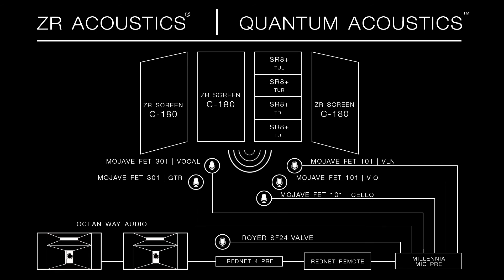"Serenade op.10 for String Trio" Performed by The LA String Kollektiv | ZR Live! May 26th 2016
"Playing and using ZR pop up studio felt great right away.  The sound was extremely clear and it did not need any getting used to. Achieving good ensemble was easy because no matter what dynamic we played, our instrument’s did not interfere with each other, but instead making adjustments to each member’s articulation and note length was natural."

-Xiao Dan Zheng, Alexander Gurevich and Gulia Gurevich | LA String Kollektiv

Acoustic & Audio Tech Specs:

DHDI ZR Screens x3 (Designs from L - R: C180, C180, C180)
DHDI ZR SR8+'s x3 (Designs:  TUL, TUR, TDL, TUL)
Oceanway Monitors:  HR4's and Pro2A's
Mojave Microphones: FET301's and FET101's
Royer Microphones: SF-24V
Millenia HV3D-8 Mic Pre
Focusrite RedNet: ‑ 16‑Channel AD/DA Interface
Focusrite Red 4Pre: Audio Interface

LA String Kollektiv:

Xiao Dan Zheng - Cello
Winner of the 2014 "Global Music Award" Silver Medal for her album Grieg and Prokofiev, Xiao-Dan Zheng is a graduate of University of Southern California's Thornton School of Music. Born in China and raised in Russia, she received her early training from the Moscow Tchaikovsky Conservatory and the Juilliard Pre-College Division. Ms. Zheng became a member of LA Opera in 2010 while holding a tenured Principal Cello position in the Tucson Symphony Orchestra, a post from which she resigned in 2012. Ms. Zheng is currently a tenured member of the Long Beach Symphony, New West Symphony, and the Hollywood Bowl Orchestra.

Alexander Gurevich- Viola
Born in Kiev, Ukraine, Alexander moved to the Unites States with his family in March of 1991. After completing his studies at Manhattan School of Music in New York Mr. Gurevich moved to California to continue his education at the University of California, Santa Barbara and University of Southern California. During next ten years Alexander performed in the viola sections of the Los Angeles Philharmonic, Indianapolis Symphony, Florida Philharmonic, New World Symphony, San Diego Symphony among many others.

Gulia Gurevich - Violin
A versatile performer, Gulia Gurevich has performed as a soloist, chamber musician and as an orchestra member throughout the United States and abroad. Most recently Ms. Gurevich has performed in such important venues as Carnegie Hall, Merkin Hall, Benaroya Hall among many others. Past seasons Gulia appeared in more than 100 concerts with the Prima Trio, a group that in 2007 won the Grand Prix and the Gold Medal at the Fischoff Chamber Music Competition. This year's highlights include masterclasses and a guest recital at Oberlin Conservatory  as well as a performance at the prestigious Chicago Chamber Music Society.